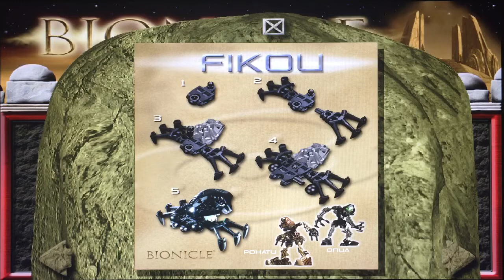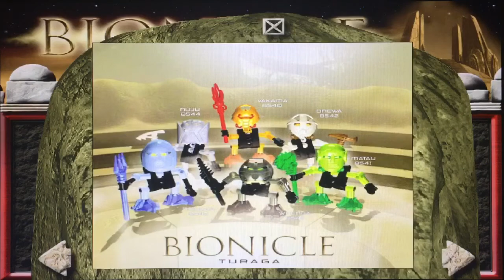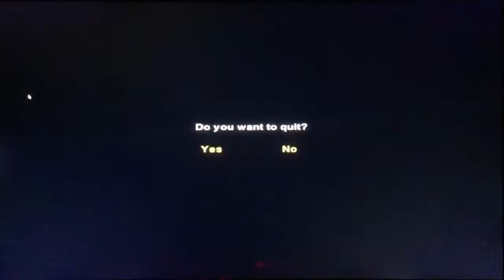Let's play: BIONICLE Gold (Interactive Demo CD)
We're now revisiting this one, 'cause of nostalgia, which I love the most. Anyways, this one's an interesting one from 2001, so yeah... Nuff said!

Interactive Demo CD, also called BIONICLE Gold, was released in 2001 as part of various promotions, including a 2001 Toys "R" Us promotion where participants engaged in one-on-one battles using the remote-control Manas sets. All entrants received a copy of the demo disk. Upon starting the CD, one is presented with an option of an English or French language setting. Once selected, the main menu can be seen. It features three sections: "Products," "Digital Gear," and "Universe." When first opened, the Products section brings up a window containing Huai Snowball Sling, a minigame from BIONICLE: Quest for the Toa. Once closed, the viewer is presented with several options. Clicking the image with Toa Mata Pohatu and Turaga Onewa opens a gallery containing pictures of Tarakava, Nui-Rama, Nui-Jaga, Manas, Muaka, Kane-Ra, Vakama, Nuju, Whenua, Matau, Onewa, Nokama, Tahu, Kopaka, Onua, Lewa, Pohatu, and Gali. If the picture of Gali and Pohatu is selected directions for how to construct a Black Fikou Spider using Pohatu and Onua sets are shown. If the box art of Quest for the Toa is selected, the window with Huai Snowball Sling again appears. Selecting the box art for BIONICLE: The Legend of Mata Nui shows a gallery with images of the six Toa Mata, Mata Nui and Makuta Stones, a group of Turaga standing atop the large bust of a Toa Mata head located at Amaja-Nui, the island of Mata Nui, a Toa Canister, and Various Kanohi masks. Selecting the final icon, an Infected, Great, Kanohi Hau, shows the BIONICLE: The Legend of Mata Nui Promo Animation. The Digital Gear section features screen savers, wallpapers of the Toa Mata, and music. The Universe link reveals an image of the Toa Mata standing in a circle around the Suva Kaita. Arrows on the right and left sides of the dais rotate the Toa in that direction, and the Toa facing the viewer will stand at attention while the others have their heads bent down.